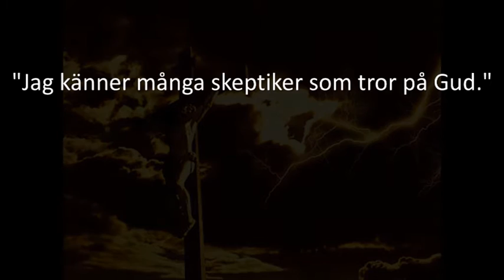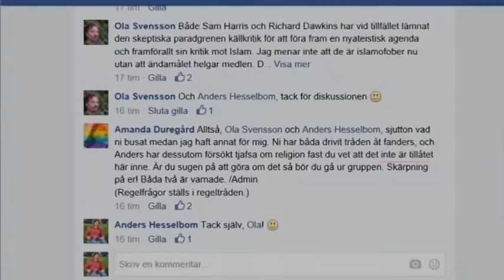Många skeptiska standarder